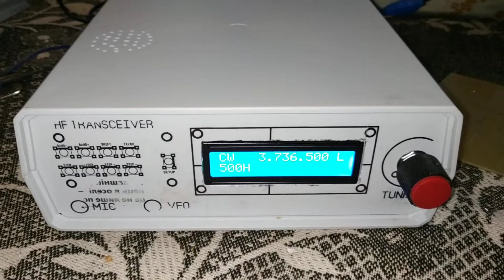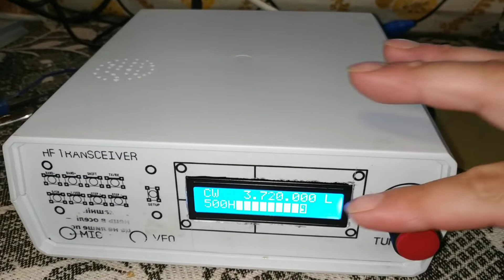Трансивер STEP 2 собственные шумы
Снял видео работы трансивера для канала Трансивер ТСВ, без антенны и с антенной для демонстрации собственных шумов трансивера.